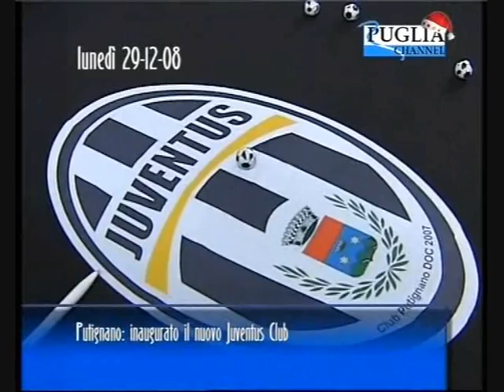Legrottaglie inaugura lo Juventus Club Putignano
- Nicola Legrottaglie inaugura lo Juventus Club Putignano. Da Puglia Channel News del 29 dicembre 2008